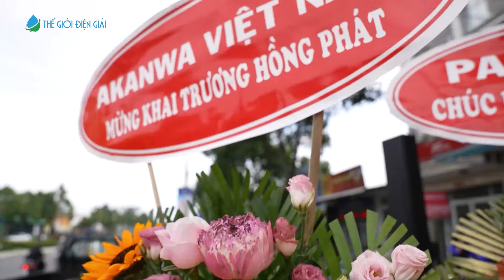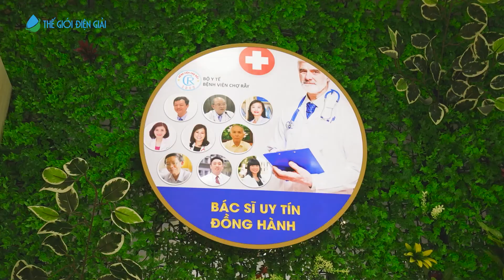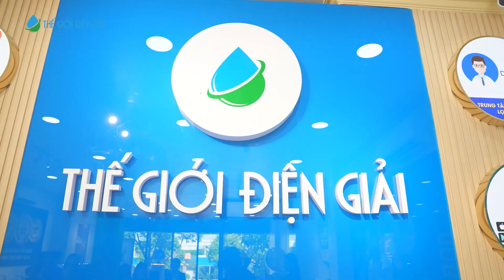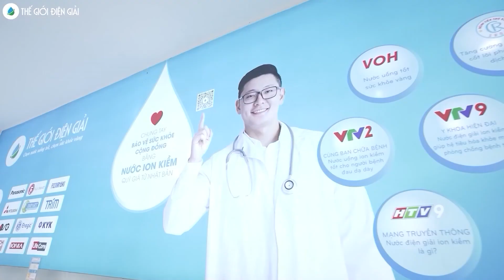Nơi mua máy lọc nước ion kiềm tốt nhất Cần Thơ được khai trương bởi Tập đoàn Thế Giới Điện Giải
Với mục tiêu mang đến nguồn nước chuẩn y tế giúp người dân miền Tây chăm sóc & bảo vệ sức khỏe, tăng miễn dịch, phòng ngừa & hỗ trợ điều trị… Tập đoàn Thế Giới Điện Giải ra mắt trung trải nghiệm máy lọc nước ion kiềm lớn nhất Cần Thơ, tọa lạc tại 216 Võ Văn Kiệt, Q.Ninh Kiều.

Giờ đây, quý khách dễ dàng trải nghiệm thực tế hàng trăm sản phẩm và phụ kiện mới nhất thế giới trong ngành lọc nước, đến từ các tập đoàn nổi tiếng toàn cầu như Panasonic, Kangen Enagic, Fuji Smart, Trim, Mitsubishi, Impart, IonFarms...

🔎Đừng bỏ lỡ các dòng máy lọc nước ion kiềm tốt nhất cho sức khỏe được hàng trăm nghìn gia đình tin chọn

Thiết bị y tế tạo nước ion kiềm còn gọi là máy điện giải, máy lọc nước kangen... là phát minh của các nhà khoa học Nhật Bản cách đây gần 1 thế kỷ tạo nhiều loại nước đa năng đáp ứng nhu cầu chăm sóc toàn diện tại nhà. Đặc biệt, nước ion kiềm giàu hydro được Bộ Y tế Nhật công nhận lợi ích cho sức khỏe và khuyến khích toàn dân sử dụng nhờ 4 đặc tính quý giá không loại nước nào có được:
🔹Giàu vi khoáng tự nhiên (chất điện giải)
🔹Nồng độ hydro hòa tan cao chống oxy hóa mạnh
🔹Tính kiềm tự nhiên như rau xanh trung hòa axit dư thừa
🔹Phân tử nước siêu nhỏ gấp đến 5 lần nước thường cấp nước nhanh chóng, thải độc…

Với chuỗi siêu thị chuyên phân phối các dòng máy điện giải ion kiềm giàu hydro số 1 Việt Nam nhận được nhiều giải thưởng danh giá như Asia Pacific Super Health Brand, Asia-Pacific Outstanding Brand, Panasonic Best Regional Distributor, Vietnam Best Brand, Thương hiệu mạnh Đất Việt… Tập đoàn Thế Giới Điện Giải luôn nỗ lực hết mình để mang đến những trải nghiệm mua hàng xứng tầm đối với dòng máy lọc nước chuẩn y tế đẳng cấp bậc nhất thế giới.

🔎Xem ngay vì sao mua máy lọc nước ion kiềm tại Thế Giới Điện Giải là tốt nhất

Thế Giới Điện Giải Cần Thơ mong muốn đồng hành với người dân lối sống xanh và khỏe mạnh cùng nước ion kiềm, góp phần nâng cao ý thức hạn chế sử dụng nước đóng chai bảo vệ môi trường.

💦 Quý khách có nhu cầu mua máy lọc nước ion kiềm (máy lọc nước điện giải, thiết bị y tế tạo nước ion kiềm) 👉 Liên hệ ngay Tập đoàn Thế Giới Điện Giải!
Tập đoàn Thế Giới Điện Giải chuyên phân phối máy lọc nước ion kiềm giàu hydro từ các thương hiệu hàng đầu:

☑️ Nhật Bản: Fuji Smart, Panasonic, Impart, Kangen - Enagic, Fujiiryoki, Mitsubishi, Atica (Hitachi Maxell), Trimion (Nihon Trim), OSG...

☑️ Hàn Quốc: IonFarms, KYK, IONIA, Tyent, Lifecore, Crewelter...
Tập đoàn THẾ GIỚI ĐIỆN GIẢI - Chuỗi hệ thống máy điện giải ion kiềm số 1 Châu Á, duy nhất được vinh danh quốc tế.
Sở hữu hệ thống hơn 150 showroom trải nghiệm & đại lý khắp cả nước và quốc tế cùng trung tâm dịch vụ & bảo hành được ủy quyền chính thức từ nhà sản xuất với hàng trăm dòng máy từ các thương hiệu hàng đầu thế giới.
- Tư vấn miễn phí cước gọi: 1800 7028
- Kỹ thuật - Bảo hành: 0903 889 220
- Khiếu nại: 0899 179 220
HỆ THỐNG SHOWROOM TRẢI NGHIỆM TOÀN QUỐC
📍 Miền Nam:
* HCM - Q.3: Trung tâm trải nghiệm - 200 Bis Lý Chính Thắng, P.9
* HCM - TP.Thủ Đức: Tòa nhà Thế Giới Điện Giải (tầng trệt) -  118 đường số 2, Vạn Phúc City
* HCM - Q.Tân Bình: Shophouse The Botanica - 104 Phổ Quang, P.2
* HCM - Q.7: Showroom - 78 Đường số 20, Khu Him Lam, P. Tân Hưng
* Chi nhánh Cần Thơ: Tòa nhà Thế Giới Điện Giải - 216 Võ Văn Kiệt, Q.Ninh Kiều

📍 Miền Trung:
* Chi nhánh Đà Nẵng: Tòa nhà Thế Giới Điện Giải - 229 Huỳnh Tấn Phát, Q.Hải Châu
* Chi nhánh Khánh Hòa: Tòa nhà Thế Giới Điện Giải - 79 Nguyễn Trãi, P. Phước Tiến, TP. Nha Trang
* Chi nhánh Bình Định: Tòa nhà Thế Giới Điện Giải -  309 Tây Sơn, P. Quang Trung, Tp. Quy Nhơn

📍 Miền Bắc:
*Hà Nội - Q.Thanh Xuân: Tòa nhà Thế Giới Điện Giải - 4 Ngõ 183, Hoàng Văn Thái
*Hà Nội - Q.Ba Đình: Showroom - 43 Ngõ 130, Đốc Ngữ
KHỐI VĂN PHÒNG
📍 Miền Nam: Tòa nhà Thế Giới Điện Giải (Tầng 3&4&5) - 118 Đường số 2, Vạn Phúc City, TP.Thủ Đức, TP.HCM
📍 Miền Trung: Tòa nhà Thế Giới Điện Giải (Tầng 1) - 229 Huỳnh Tấn Phát, Q.Hải Châu, TP.Đà Nẵng
📍 Miền Bắc: Tòa nhà Thế Giới Điện Giải (Tầng 1) - 4 Ngõ 183, Hoàng Văn Thái, Q.Thanh Xuân, TP.Hà Nội